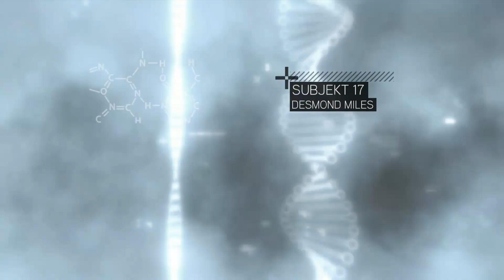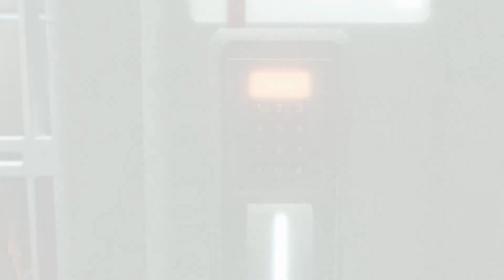Let's Play Assassins Creed 2 #01 German [Abstergo]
► SPIEL INFO

Assassin's Creed II erzählt eine epische Geschichte über Familie, Rache und Verschwörung. Schauplatz ist das Italien der Renaissance, eine Epoche, die Meilensteine der Kunst hervorbrachte, aber auch Schattenseiten voller Korruption und Habgier beinhaltete. Ezio freundet sich mit Leonardo da Vinci an, bekommt es mit den mächtigsten Familien in Florenz zu tun und wandelt durch die Kanäle Venedigs, wo er alles lernt, um ein Meisterassassine zu werden.

EZIO, EIN NEUER ASSASSINE FÜR EINE NEUE ÄRA
Ezio Auditore da Firenze ist ein junger italienischer Adliger, der die Wege der Assassinen kennen lernen will, um Vergeltung üben zu können, nachdem seine Familie Opfer eines tödlichen Betrugs wurde. Er ist ein Frauenheld, eine freie Seele, doch seine Persönlichkeit hat auch eine sehr menschliche Seite. Durch ihn wirst du zum Meister-Assassinen.

DAS ITALIEN DER RENAISSANCE
Das Italien des 15. Jahrhunderts war weniger ein geeintes Land, als vielmehr eine Ansammlung an Stadtstaaten, in denen Familien mit politischem Einfluss und finanziellen Möglichkeiten begannen, die Macht über Städte wie Florenz oder Venedig an sich zu reißen. Diese Reise durch einige der schönsten Städte der Welt findet in einer Zeit statt, die als Geburtsstunde von Kultur und Kunst gilt, aber von Korruption, Habgier und Mord gezeichnet war.